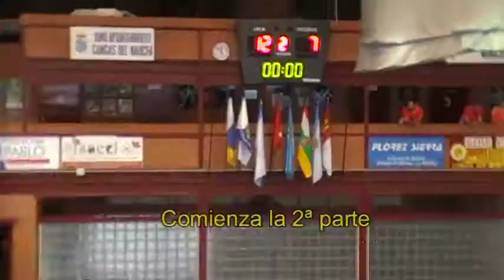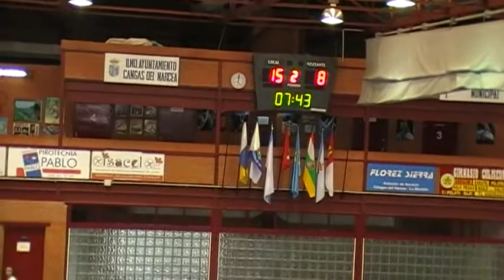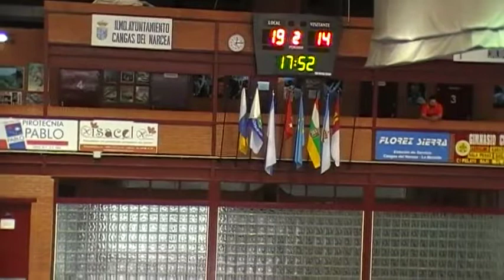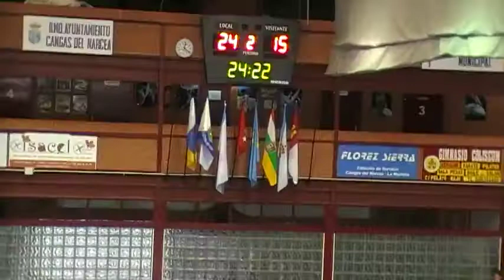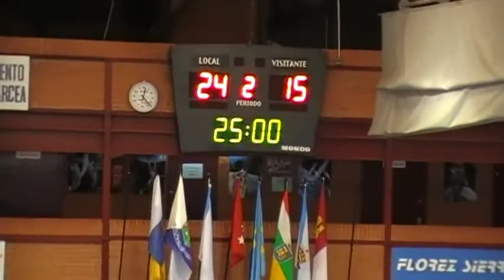IF ASTURIAS 24 - 15 GALICIA INFANTIL FEMENINO Final Cangas 2017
Final Cangas 2017 ASTURIAS 24 - 15 GALICIA  INFANTIL FEMENINO
Final del torneo de Cangas de Narcea de selecciones infantiles en 2017 donde participaban además de Asturias, Castilla la Mancha, Madrid, Galicia con dos equipos, Canarias Aula cultural, y la Rioja,
La selección asturiana se plantó en la final y lograba el campeonato después de vencer a Madrid, Canarias y los dos equipos de Galicia, teniendo como único tropiezo la derrota contra Castilla la Mancha en la fase de grupos